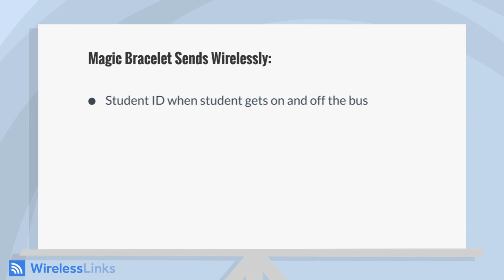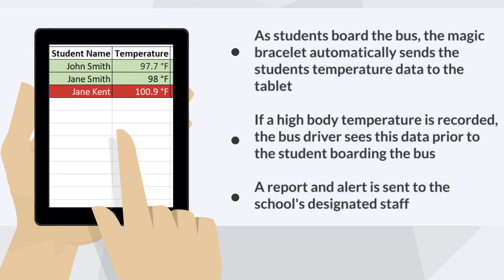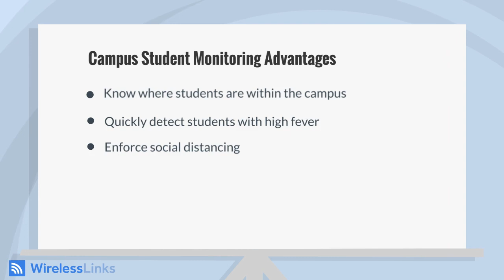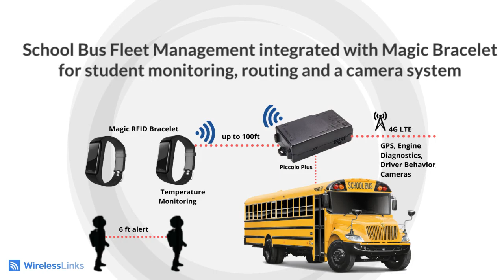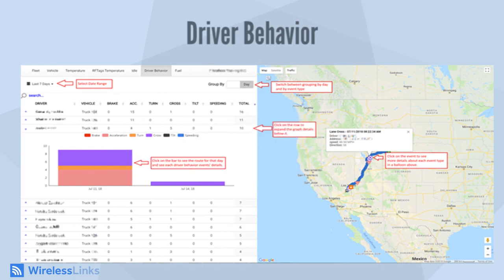Magic Bracelet for auto student temperature check & auto social distancing alerts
Reopening schools is right around the corner and enforcing new COVID-19 safety and social distancing regulations during student transport and within the campus, is a massive task and responsibility for the responsible personnel.

- How do you ensure the 6 ft social distancing regulation throughout the day in transport and in campus?

- How do you check the temperature of each student when boarding the bus and when entering the school?

- How can you locate who a student came in contact with in case they test positive for Covid-19?

In this live webinar you will learn how to safely reopen schools with the industry’s most innovative auto temperature check and auto social distancing alert Magic Bracelet solution for back-to-school era Covid-19.

Solution provides:

-Gain visibility on student location within the campus & when student gets on and off the bus

-Sends via Bluetooth BLE student ID and body temperature data to a gateway named Piccolo installed in the bus, class, library, and any other campus facility

-Alerts if body temperature is higher then the defined preset temperature.

-Alerts (beeps) when students get closer than 6 feet to each other